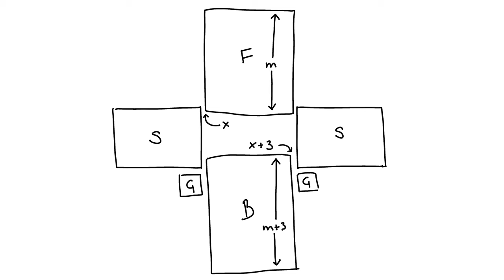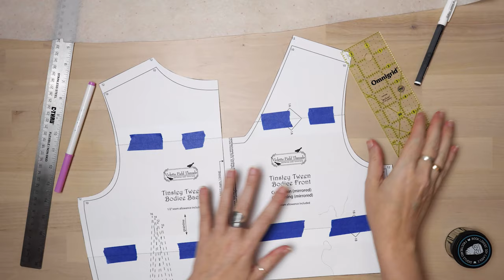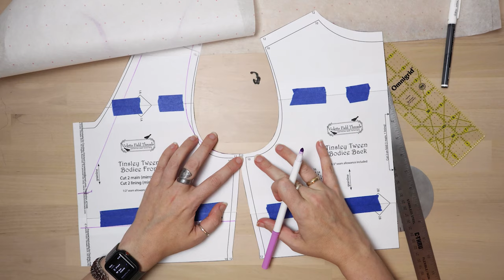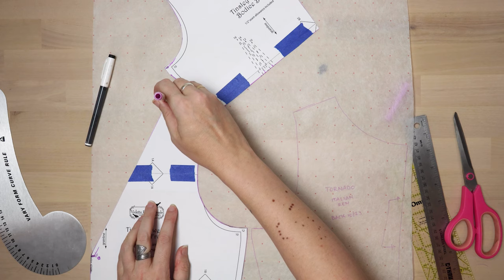Princess Adjacent: An Italian Renaissance (ish) Dress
IN WHICH our intrepid recreatrix scraps all her Halloween plans because of the SAG-AFTRA strike, and instead, make a new swooshy princess dress for Tornado instead. Join me as I make a fantasy Italian Renaissance dress for a tween who just Will Not Stop growing.

**Social Media**
Amazon Wishlist

**Mailing Address**
Opus Elenae
c/o Courtney

Mediterranean by MusicFiles
A Bard's Minuet by Jon Bjork
In My Arms by Jerry Lacey
An Afternoon at Versailles by Cercles Nouvelle
Medieval Feast by Trabant 33
As Vast As The Ocean by Cercles Nouvelles